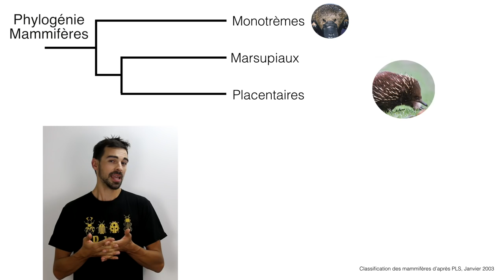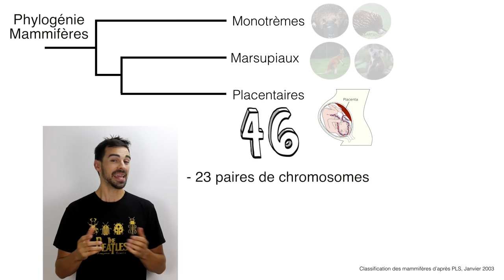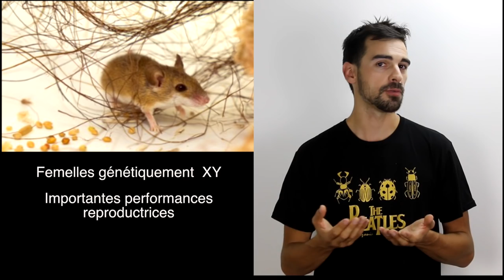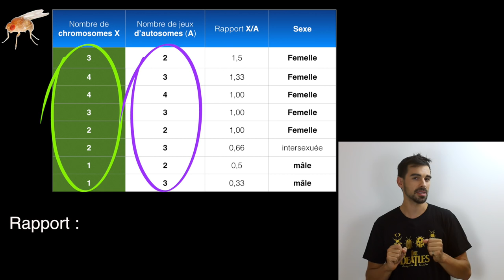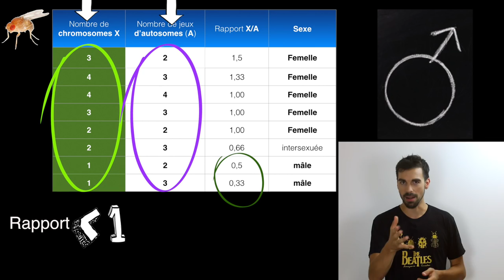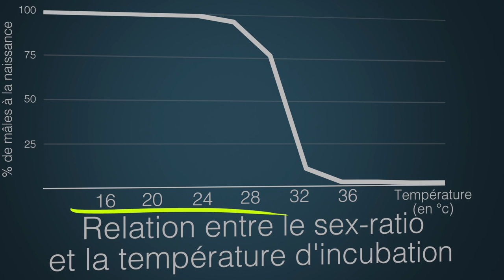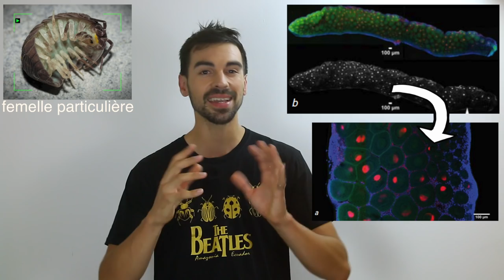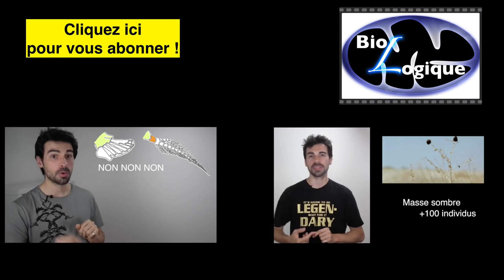COURS DE BIOLOGIE: Devenir mâle ou femelle chez les animaux